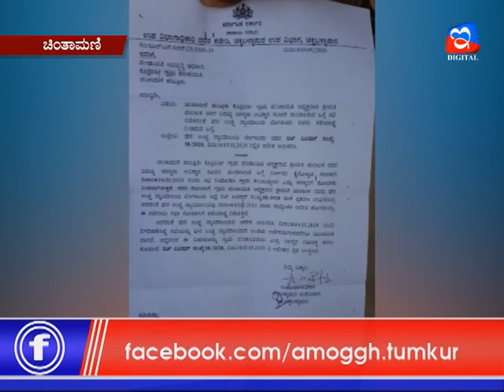06:10:2020: Amoggh News